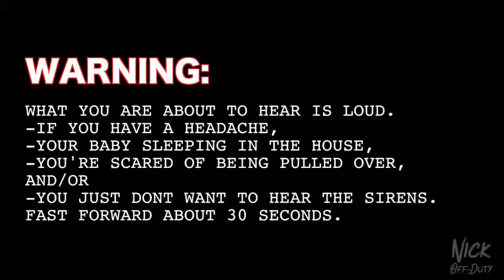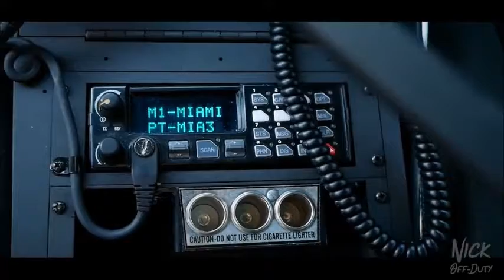POLICE CARS Florida Highway Patrol DODGE CHARGER RT HEMI Pursuit Package YouTube